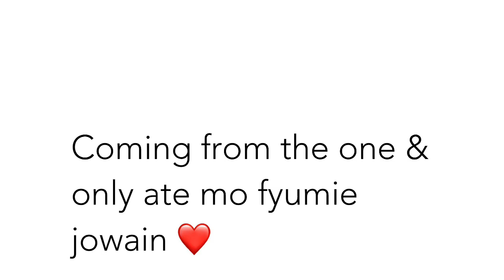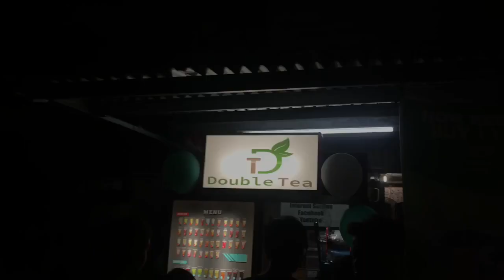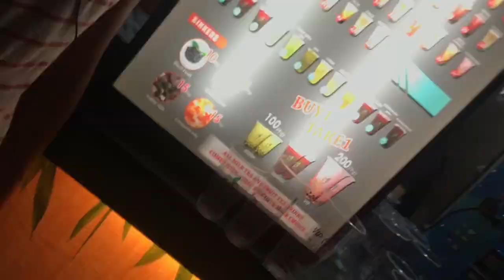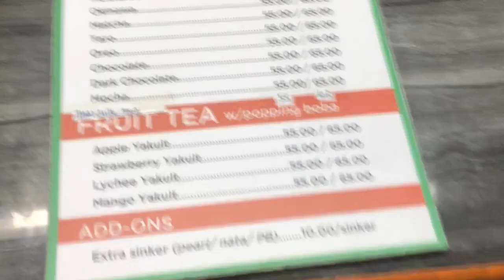LETTING THE PEOPLE IN FRONT OF ME DECIDE WHAT TO EAT | Lexi Mercader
Another video na naman ng aliwan kasama ang mga badeng 😂 I hope ma-enjoy nyo to.

For any suggestion ng mga gusto nyo na i-feature natin, please comment it down below. Basta keri natin gawin, laban lang! ❤️

IG & Twitter: @iamalexei